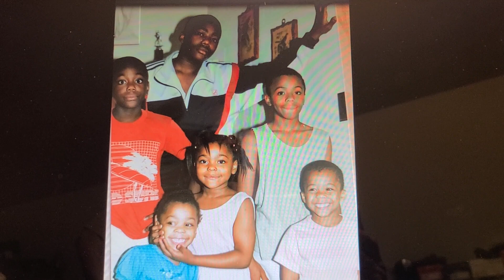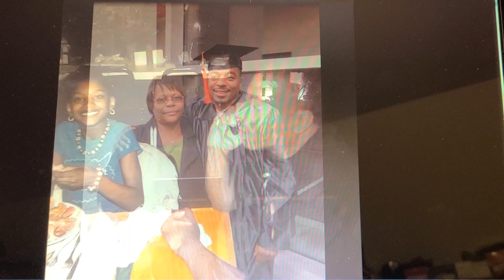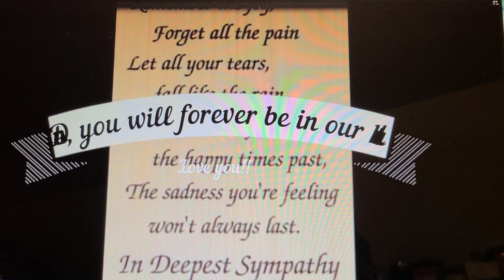Memories of Deonne Jenkins 2020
You will forever be in our !💕